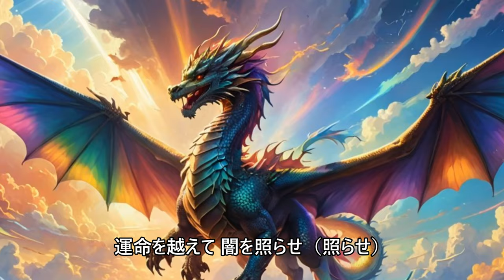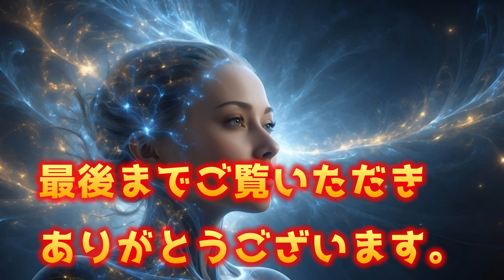【AI音楽発信】龍神の詩: 力強く低音が響く神秘の旋律 sunoai I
「龍神の詩」は、力強いピアノの旋律と低音の響きが特徴のJ-POPナンバーです。男性ボーカルが、龍神の目覚めと魂の強さを描いた歌詞を情熱的に歌い上げます。深い静寂を裂くように始まるイントロから、運命を超えて進む力強いメロディが心に響きます。神秘的で荘厳な龍神の姿を音楽で描いた一曲です。